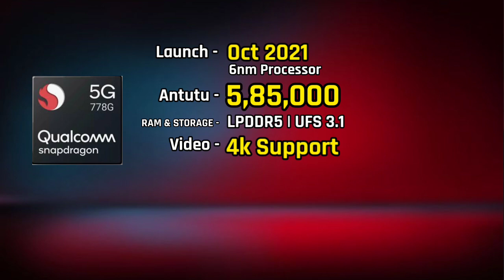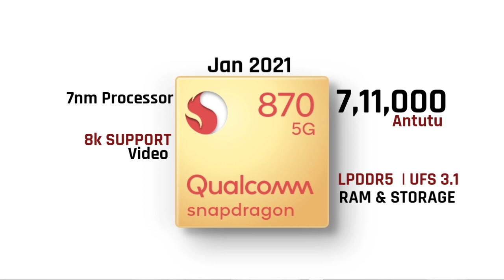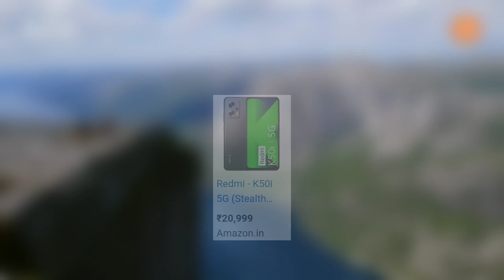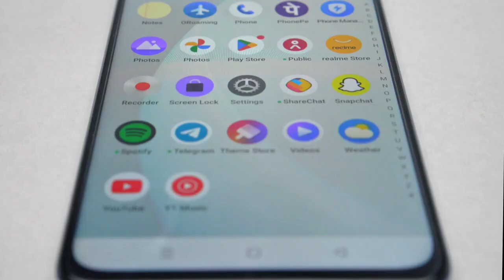5 Best Gaming Processor Under 25000 | Best Gaming Phone Under 25000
5 KILLER Gaming Processor Under 25000 Phone

 iss video me maine 5 best gaming processor bataye hai jo under 25k phone me aate hai..agar aap ek gamer ho aur ek gaming phone dekh rahe ho under 25k to aapki kafi help ho sakti hai iss video se...

Queries Solved -
best gaming processor under 25000
best gaming phone under 25000
best gaming processor under 25k